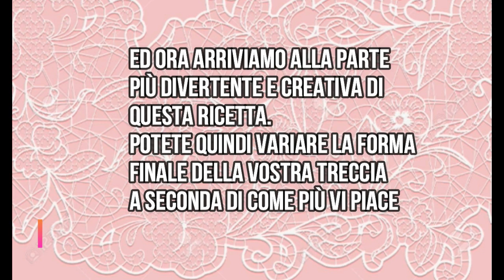CIAMBELLINE DI PASQUA🐰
INGREDIENTI
500 gr di farina 00
120 gr di zucchero
4 uova
50 ml di olio evo